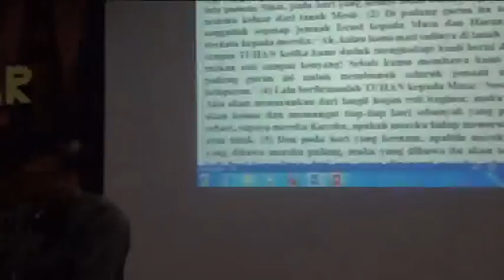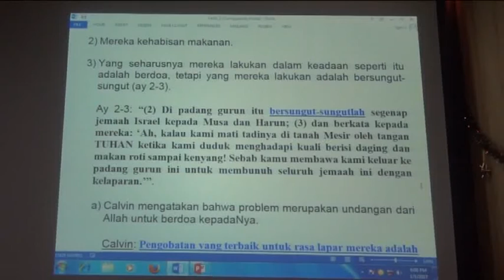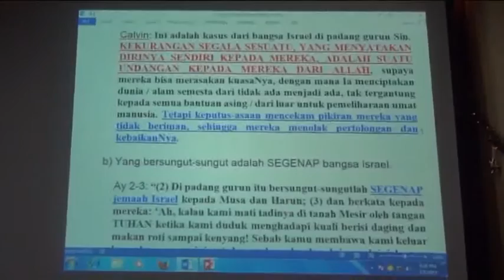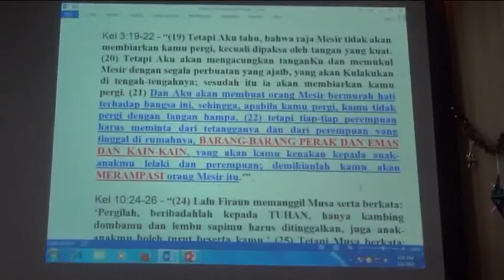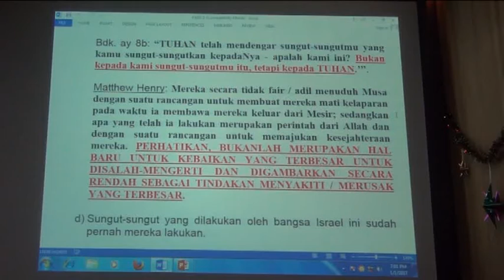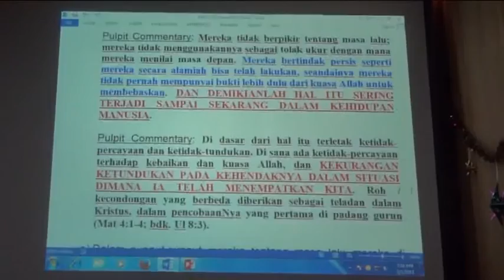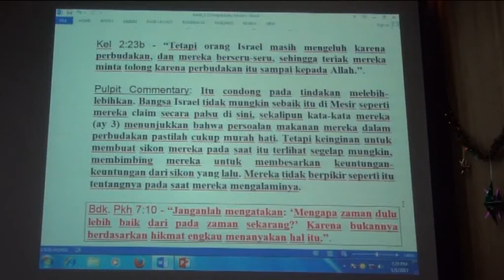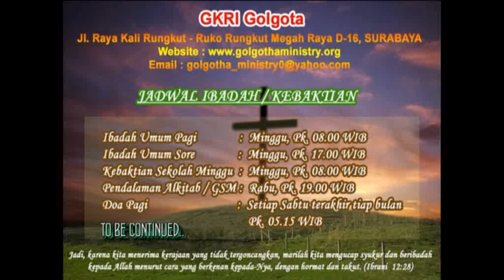Hujan Roti dari Langit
KEBAKTIAN

Minggu, tgl 1 Januari 2017, pk 8.00 & 17.00

KELUARAN 16:1-36 (1)

Keluaran 16:1-36 - “(1) Setelah mereka berangkat dari Elim, tibalah segenap jemaah Israel di padang gurun Sin, yang terletak di antara Elim dan gunung Sinai, pada hari yang kelima belas bulan yang kedua, sejak mereka keluar dari tanah Mesir. (2) Di padang gurun itu bersungut-sungutlah segenap jemaah Israel kepada Musa dan Harun; (3) dan berkata kepada mereka: ‘Ah, kalau kami mati tadinya di tanah Mesir oleh tangan TUHAN ketika kami duduk menghadapi kuali berisi daging dan makan roti sampai kenyang! Sebab kamu membawa kami keluar ke padang gurun ini untuk membunuh seluruh jemaah ini dengan kelaparan.’ (4) Lalu berfirmanlah TUHAN kepada Musa: ‘Sesungguhnya Aku akan menurunkan dari langit hujan roti bagimu; maka bangsa itu akan keluar dan memungut tiap-tiap hari sebanyak yang perlu untuk sehari, supaya mereka Kucoba, apakah mereka hidup menurut hukumKu atau tidak. (5) Dan pada hari yang keenam, apabila mereka memasak yang dibawa mereka pulang, maka yang dibawa itu akan terdapat dua kali lipat banyaknya dari apa yang dipungut mereka sehari-hari.’ (6) Sesudah itu berkatalah Musa dan Harun kepada seluruh orang Israel: ‘Petang ini kamu akan mengetahui bahwa Tuhanlah yang telah membawa kamu keluar dari tanah Mesir. (7) Dan besok pagi kamu melihat kemuliaan TUHAN, karena Ia telah mendengar sungut-sungutmu kepadaNya. Sebab, apalah kami ini maka kamu bersungut-sungut kepada kami?’ (8) Lagi kata Musa: ‘Jika memang TUHAN yang memberi kamu makan daging pada waktu petang dan makan roti sampai kenyang pada waktu pagi, karena TUHAN telah mendengar sungut-sungutmu yang kamu sungut-sungutkan kepadaNya - apalah kami ini? Bukan kepada kami sungut-sungutmu itu, tetapi kepada TUHAN.’ (9) Kata Musa kepada Harun: ‘Katakanlah kepada segenap jemaah Israel: Marilah dekat ke hadapan TUHAN, sebab Ia telah mendengar sungut-sungutmu.’ (10) Dan sedang Harun berbicara kepada segenap jemaah Israel, mereka memalingkan mukanya ke arah padang gurun - maka tampaklah kemuliaan TUHAN dalam awan. (11) Lalu berfirmanlah TUHAN kepada Musa: (12) ‘Aku telah mendengar sungut-sungut orang Israel; katakanlah kepada mereka: Pada waktu senja kamu akan makan daging dan pada waktu pagi kamu akan kenyang makan roti; maka kamu akan mengetahui, bahwa Akulah TUHAN, Allahmu.’ (13) Pada waktu petang datanglah berduyun-duyun burung puyuh yang menutupi perkemahan itu; dan pada waktu pagi terletaklah embun sekeliling perkemahan itu. (14) Ketika embun itu telah menguap, tampaklah pada permukaan padang gurun sesuatu yang halus, sesuatu yang seperti sisik, halus seperti embun beku di bumi. (15) Ketika orang Israel melihatnya, berkatalah mereka seorang kepada yang lain: ‘Apakah ini?’ Sebab mereka tidak tahu apa itu. Tetapi Musa berkata kepada mereka: ‘Inilah roti yang diberikan TUHAN kepadamu menjadi makananmu. (16) Beginilah perintah TUHAN: Pungutlah itu, tiap-tiap orang menurut keperluannya; masing-masing kamu boleh mengambil untuk seisi kemahnya, segomer seorang, menurut jumlah jiwa.’ (17) Demikianlah diperbuat orang Israel; mereka mengumpulkan, ada yang banyak, ada yang sedikit. (18) Ketika mereka menakarnya dengan gomer, maka orang yang mengumpulkan banyak, tidak kelebihan dan orang yang mengumpulkan sedikit, tidak kekurangan. Tiap-tiap orang mengumpulkan menurut keperluannya. (19) Musa berkata kepada mereka: ‘Seorangpun tidak boleh meninggalkan dari padanya sampai pagi.’ (20) Tetapi ada yang tidak mendengarkan Musa dan meninggalkan dari padanya sampai pagi, lalu berulat dan berbau busuk. Maka Musa menjadi marah kepada mereka. (21) Setiap pagi mereka memungutnya, tiap-tiap orang menurut keperluannya; tetapi ketika matahari panas, cairlah itu. (22) Dan pada hari yang keenam mereka memungut roti itu dua kali lipat banyaknya, dua gomer untuk tiap-tiap orang; dan datanglah semua pemimpin jemaah memberitahukannya kepada Musa. (23) Lalu berkatalah Musa kepada mereka: ‘Inilah yang dimaksudkan TUHAN: Besok adalah hari perhentian penuh, sabat yang kudus bagi TUHAN; maka roti yang perlu kamu bakar, bakarlah, dan apa yang perlu kamu masak, masaklah; dan segala kelebihannya biarkanlah di tempatnya untuk disimpan sampai pagi.’ (24) Mereka membiarkannya di tempatnya sampai keesokan harinya, seperti yang diperintahkan Musa; lalu tidaklah berbau busuk dan tidak ada ulat di dalamnya. (25) Selanjutnya kata Musa: ‘Makanlah itu pada hari ini, sebab hari ini adalah sabat untuk TUHAN, pada hari ini tidaklah kamu mendapatnya di padang. (26) Enam hari lamanya kamu memungutnya, tetapi pada hari yang ketujuh ada sabat; maka roti itu tidak ada pada hari itu.’ (27) Tetapi ketika pada hari ketujuh ada dari bangsa itu yang keluar memungutnya, tidaklah mereka mendapatnya.

Ikutilah pembahasannya lebih lanjut..